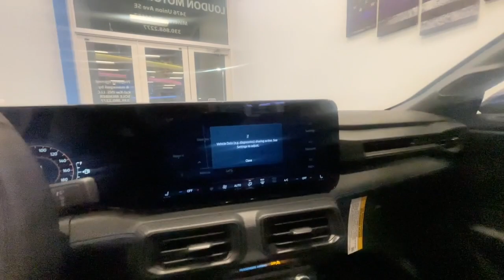2024 Ford Mustang Dark Horse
2024 Ford Mustang Dark Horse

Shipping available + We welcome your trade!
Call ZACH at the number below for more info 🤝
📍 3476 Union Avenue SE Minerva, OH 44657